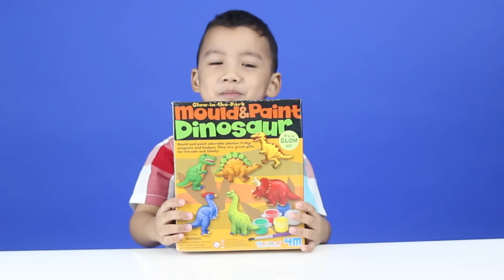World's Super GIANT Suprise Egg | Charlie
Have you ever seen a GIANT Surprise Egg? Ever wondered what could be inside it? Watch this video and see what toys Charlie found inside the surprise egg!